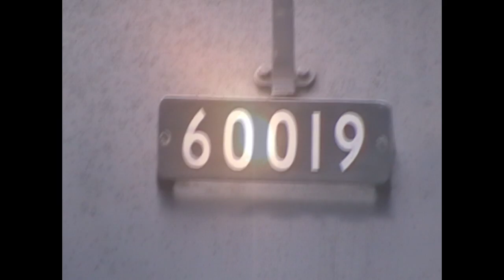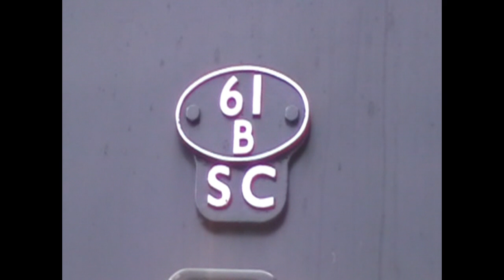'The Palentine' 60019 'Bittern'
Here we see LNER Class A-4 Pacific 60019 'Bittern' Leave London Euston with 'The Palentine' (1Z69) bound for Manchester Piccadilly. Her Double Tender allowed her to Run Non Stop, Apart from Pick ups from Euston to Manchester.